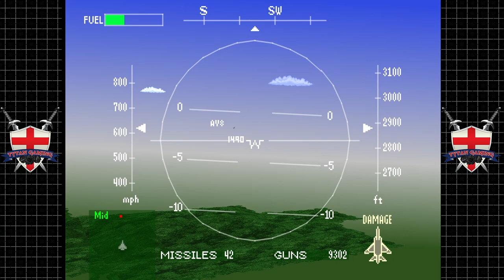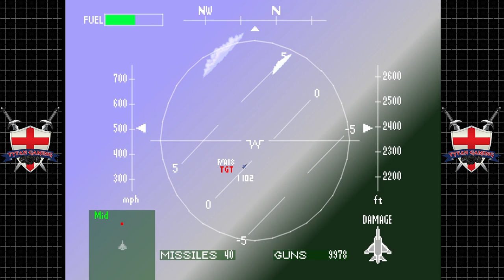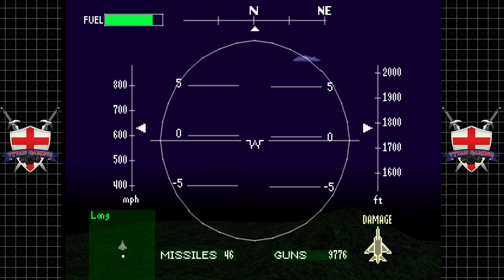Tytan Tries | Air Combat | PlayStation 1 Ep. 19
In this video, I will be playing the first few missions of Air Combat, a flight simulation game that lets you experience the thrill of aerial combat. Air Combat is a game that combines realistic graphics, physics, and sound effects with challenging missions and scenarios. You can choose from different aircraft, weapons, and modes to suit your preferences and skills.

These are the first few missions of Air Combat, a game that tests your skills as a pilot and a fighter. If you want to see how I did in these missions, watch the video below. 😊

My PC:
-CPU: AMD Ryzen 7 5800x3D 8C 16T @4.40Ghz
-RAM: 32GB Corsair Vengeance RGB @3600Mhz
-MB: MSI MPG X570 Gaming Pro Carbon WIFI
-GPU: Nvidia RTX 4080 16Gb ROG STRIX
-SSD 1: Samsung 860 Evo 250Gb
-SSD 2: Samsung 860 Evo 500Gb
-SSD 3: Samsung 970 Evo 500Gb (M.2 Boot Drive)
-SSD 4: Samsung 980 Pro 2Tb (M.2 Game Drive)
-HDD 1: WD Red 4Tb (Recording & Storage)
-Case: Corsair Obsidian D500
-Keyboard: Corsair K95 RGB Platinum
-Mouse: Corsair Scimitar RGB Elite
-Mic: Rode MT USB
-Cam: Logitech 920
-Headset: Corsair Virtuoso RGB
-Headset 2: Corsair HS60 (Older Systems)